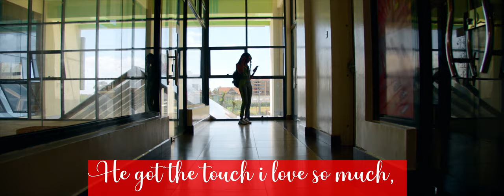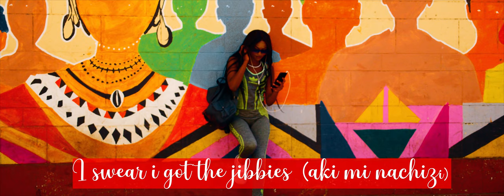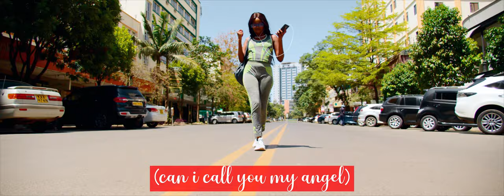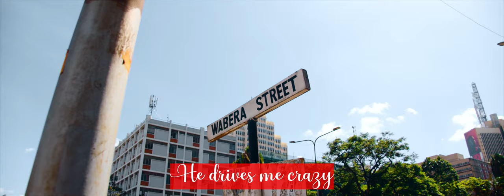JADE AKECH- He Drives Me Crazy Refix (Official Lyric Video) 4K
Jade Akech shares her Lyric Video Visualizer for her Hit song 'He drives me crazy' where she jams to the smooth vibes.
Performed by: Jade Akech
Produced by:  Benja Beats
Directed by: RayNox Pro
Production House:  ProShot Media

Follow Jade Akech across all Social Media Platforms! @jadeakech